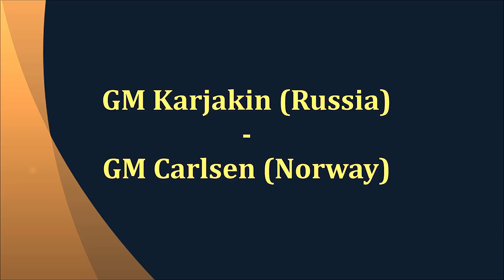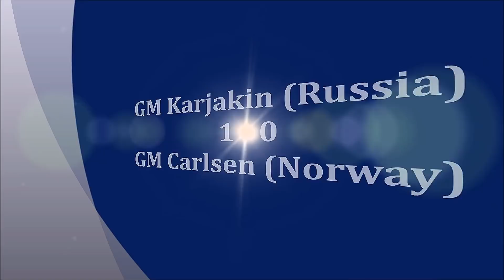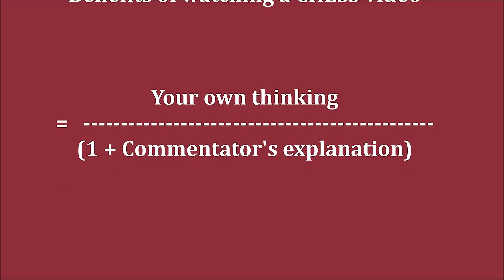GM Karjakin (Russia) - GM Carlsen (Norway) FF PGN